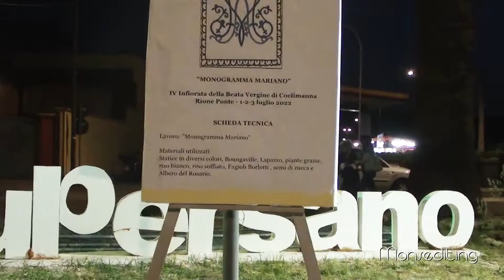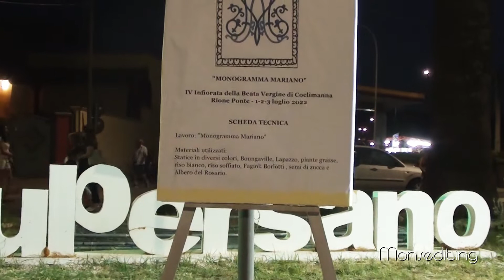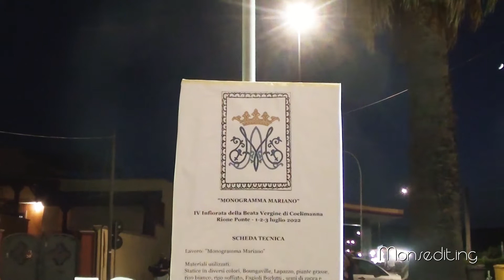Supersano IV edizione della infiorata rione Ponte della SS. Madonna del Coelimanna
Informarsi per informare
Supersano il RIONE PONTE presenta la propria infiorata della IV edizione  alla SS. Madonna del Coelimanna